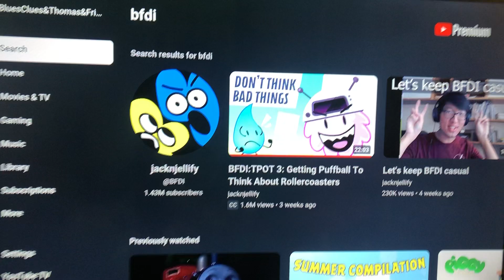Remote From BFDI Voice In YouTube